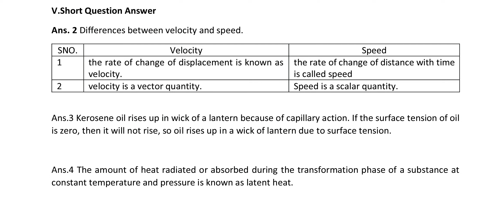Physics 12th Solutions, CG Open Exam 2021, Physics Question Answer, Physics CG Open